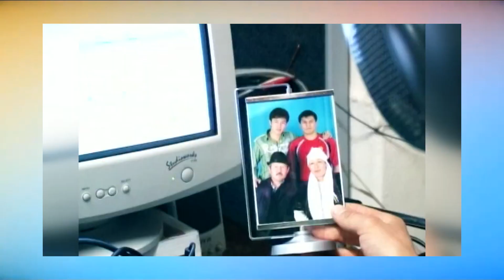КУУДУЛ АБДЫЛДА ИМАНКУЛОВ: "ЭЛ АРТИСТИ" НААМЫН КЕЧ АЛДЫҢ ДЕШТИ